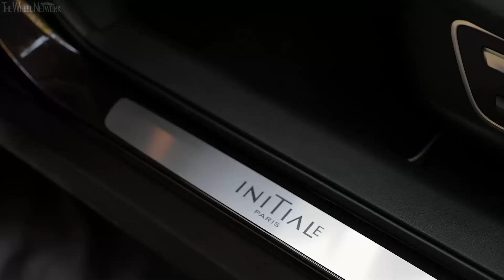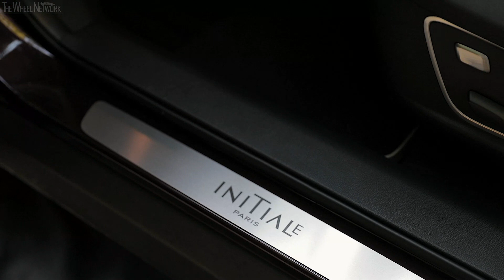2020 Renault Koleos Initiale Paris | Rouge Millesime | Driving, Interior, Exterior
- Blue dCi 190 X-Tronic All Mode 4X4-i
▪ Transmission – Continuously variable, AWD
▪ Fuel consumption – TBA

▪ Exterior colour – Rouge Millesime
▪ Footage location – Villennes-sur-Seine, France